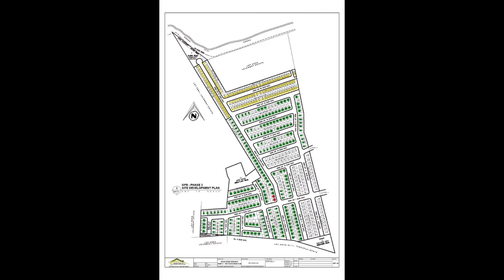UPDATE GREEN FORBES RESIDENCES 3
ONLINE RESERVATION AVAILABLE‼️

✅Green Forbes Residences Ph 3
Brgy Loma De Gato, Marilao Bulacan

✅ Along the highway
✅ Near the School
✅Near the Church
✅ Near to Puregold Loma De Gato

✅Katrina Townhouse
✅Semi complete
✅Provision 2 to 3 bedroom

✅Sample Computation
Total Selling Price: 1,988,000
Equity: 470,000
Less Reservation Fee : 10,000
      Pag ibig Amortization :
       Req income: 36k
     Monthly Amortization-
25 yrs - 11, 432
30 yrs - 10, 777. 31

For more information and Reservation
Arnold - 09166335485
DHRc18 PRC liscence 1039